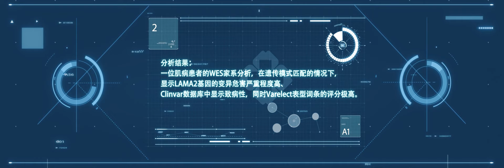Digital China Holdings Corporate Video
Introduction of Digital China Holdings